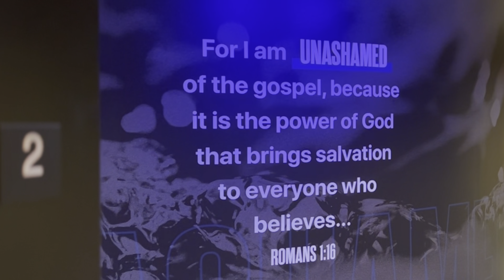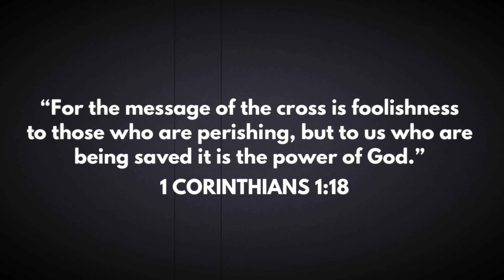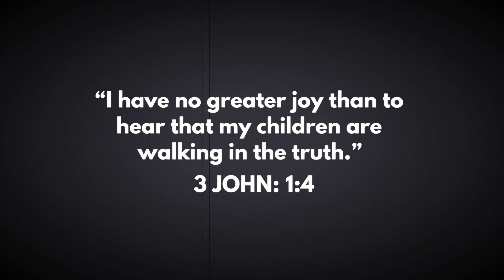OUR FAMILY MATTERS | “…Getting Baptized !”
This one is special …a keepsake, …a treasure, …a gift!

The benefieldboys made the decision to ACKNOWLEDGE , BELIEVE, & CONFESS that Jesus Christ is their personal Lord and Savior. Of course upon this acknowledgment, they understood to make a public statement to the family, the church family, and to the world of their profession of faith…, was needed—BAPTISM !!!

Dyson for over a year now claimed to be a follower of Christ and I could see a progression in him, but his reasoning for Baptism didn’t align up in proper order.  So we kept talking about what it meant to be a follower of Jesus and what baptism truly meant.

Recently, his little brother—River, confessed that he would sometimes feel in his mind and heart that God wanted to use him.  A few weeks back, he came in one Sunday morning telling his mother, I want God to use me.  Of course Joy asked him, how & why do you feel that way?  His reply to her was, “I just know because I’ve been talking to Him.”  She then told him to talk to your dad and tell him.  Of course, I asked the same question that Joy asked and River gave me the same answer.  I then proceeded to teach him more about the Holy Spirit, His role in the believer’s life, and how that benefits us.  I didn’t push on him a sinner’s prayer, I told him to keep talking to God in prayer.   You could tell, something was going on in his spirit…

Then fast forward a few days later, the boys went to Vacation Bible School at @GFBCGardendale ​⁠ / @GFBCKids ​⁠ and later on in the week, the Sr. Pastor, Kevin Hamm, presented the Gospel to the children in a manner that is understandable.  River felt compelled to go down to the front of the Church and present himself as a believer that acknowledges Jesus Christ as his own personal Lord & Savior!

That evening when we sat down at the dinner table, we had another conversation about God using us and I was able to share with the family how I got to pray with a work acquaintance and tell our family story to encourage them in a struggle.  And on the same day that I was able to do that… I told River…, God not only use you & our family, but you made a profession of faith.

So we (the boys and I) discussed what being a disciple and follower of Christ truly meant.  I felt in my spirit from both of their acknowledgments when I questioned their desire to follow Jesus, they were indeed no not only my sons, but now my brothers in Christ as followers.

We didn’t do the ritualistic sinner’s prayer…repeat after me, but I prayed over & with them that their faith in Jesus was more than repeating a prayer.
I used the “theft on the Cross” example of coming to saving faith in Christ where he acknowledged Jesus for who He was( God’s one and only Son, King of Kings, Lord of Lords ), the belief in what Christ would do for him ( remission of sin as a sacrificial substitute ), and confession to follow Christ for his life ( however long that might be hanging on the cross… ).   You see I didn’t want them to get caught in that diabolical trap of trusting in some words repeated versus trusting in Jesus Christ… there is a difference.  I have complete confidence in their profession of faith as their father that when they they stand before God and if they are asked, why should you enter into my holy presence, Jesus will step forward and say, because they professed me as their Lord & Savior…I know them!

So we started the plan for their baptisms and the best day fell on Father’s Day.

What better gift could my two sons give their father for Father’s Day… public testimony & confirmation they are fellow-believers in Jesus Christ.

It reads in 3 John 1:4  — “I have no greater joy than to hear that my children are walking in the truth.”

This is my heart today… it is full that all three of my children are walking in the truth …doesn’t mean they will not mess up down the road, but the most important thing is that they have a solid foundation on which their lives will be built.  When the storms of life come, though the winds may blow and waves batter against their lives, the foundational anchor holds.

Rejoice with me today for I am blessed, my children are all in Christ Jesus !

"Blessed is the man who trusts in the Lord...” —Jeremiah 17:7

In Christ,

JBEN